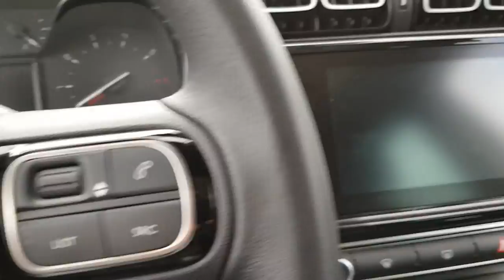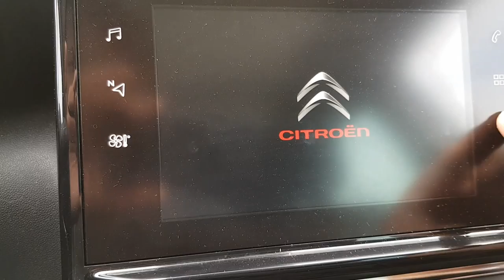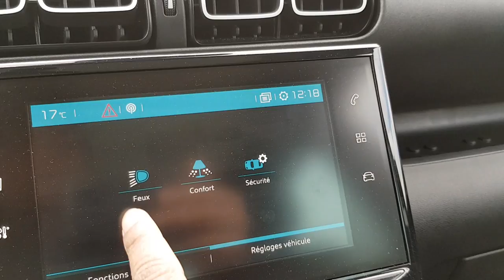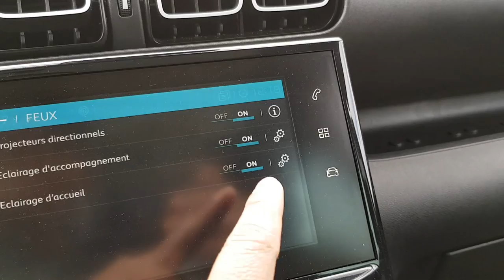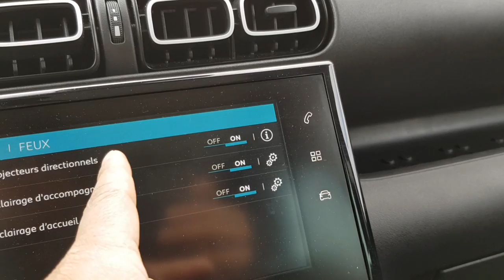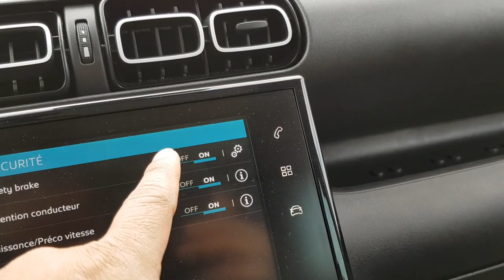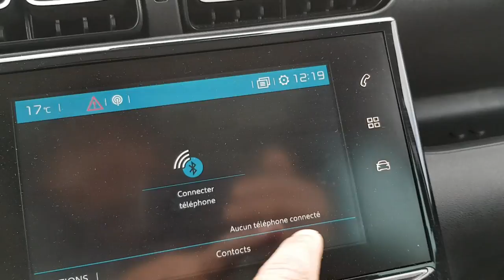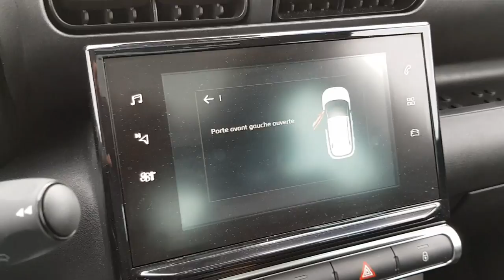Citroën C3 aircross Review Bahasa Indonesia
Setir Kiri adalah channel youtube otomotif alternatif yang menampilkan video-video review mobil setir kiri khususnya yang beredar di Eropa.
Video kali ini adalah review mobil Citroën C3 aircross.

Follow juga di Instagram @SetirKiri